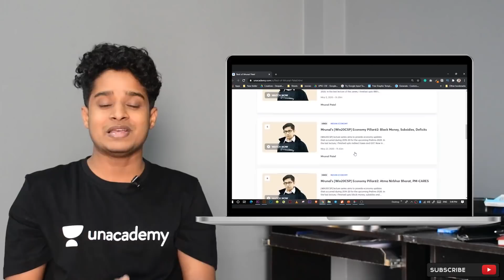कब होगी कोचिंग Open दिल्ली में|When Does Coaching center Start in DELHI|UPSC Coaching in DELHI open?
This Video is all about, When does the UPSC,SSC and other Coaching starts in DELHI?
Best of Mrunal's Economy [Win20CSP]